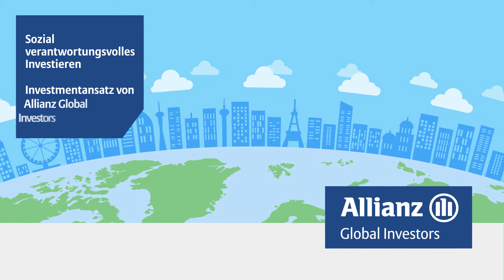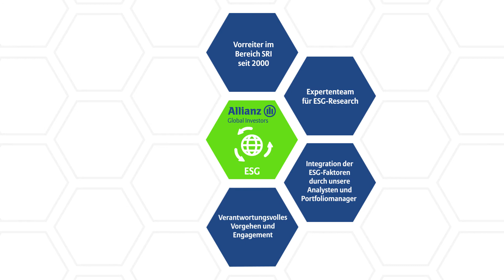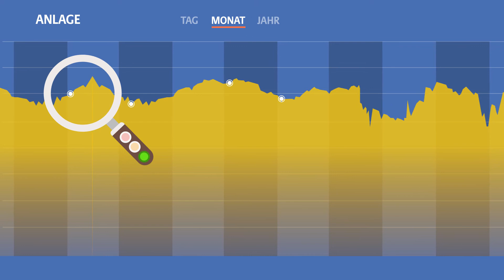Nachhaltige Fondsinvestments mit Potenzial für Anleger – wie AllianzGI den SRI-Ansatz umsetzt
Sozial-verantwortungsvolles Investieren, also Geldanlagen, die ökologische, soziale oder ethische Kriterien berücksichtigen, gewinnen zunehmend an Bedeutung. Der Beitrag stellt die wichtigsten Aspekte des Investmentansatzes der AllianzGI dar. Nachhaltigkeitsfonds zu Vorzugskonditionen beim Einmalkauf oder für Sparpläne kaufen Sie jetzt